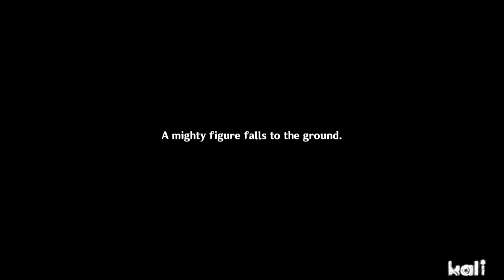Event Quest: Festival Deeds Part II: "About That Time We Saved the Tanuki Photo Board"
Festival Deeds Part II: "About That Time We Saved the Tanuki Photo Board"